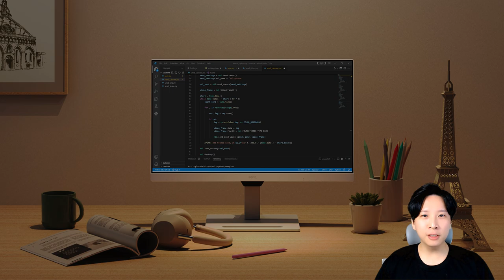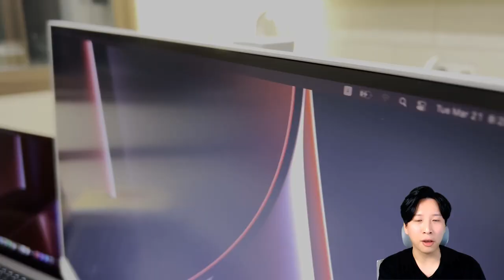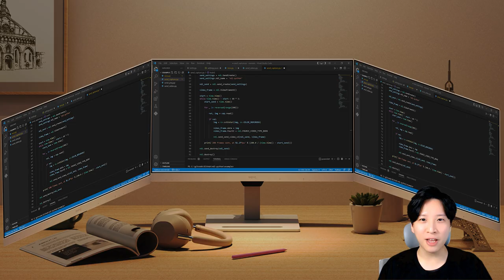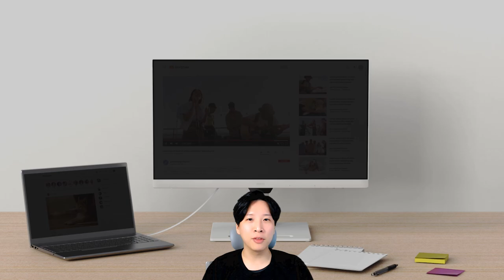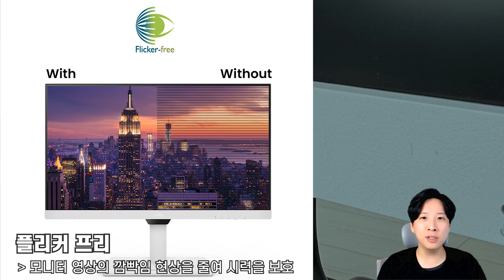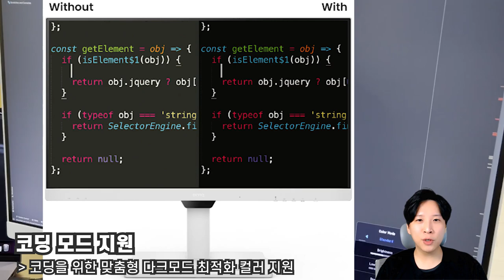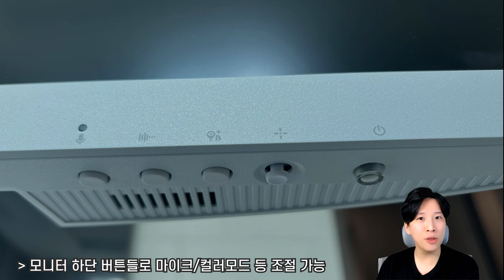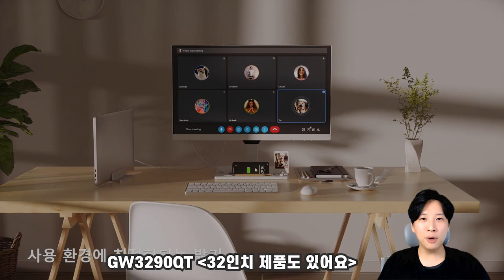🌻본격 개발자들을 위한 신상 코딩용 모니터 | 벤큐 GW2790QT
벤큐의 코딩용 모니터가 출시 되었습니다!
GW2790QT와, GW3290QT 두 모델로 각각 27인치 32인치 모니터 입니다
기본적으로 예쁘기도 하지만,, 스펙이 돌아버렸습니다
코딩용 모니터.. 개발자들이 안사면 누가 사겠습니까?

아래 링크에서 자세한 내용을 살펴보세요!